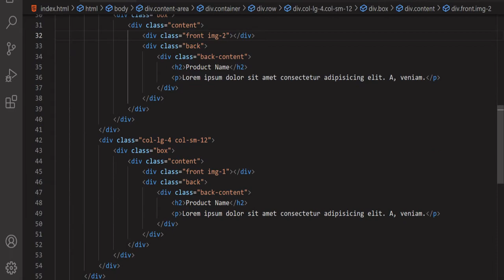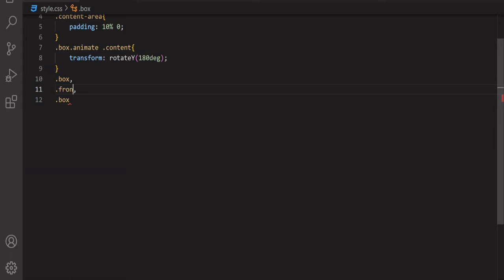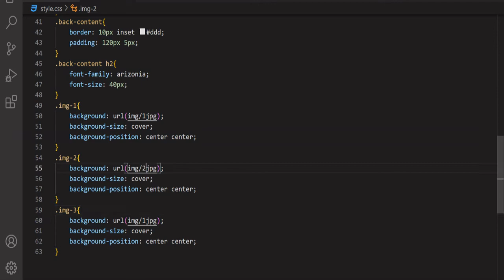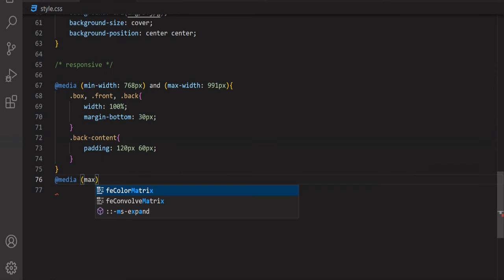3D Flip Card Animation on click using HTML CSS and JS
3D Flip Card Animation on click using HTML CSS and JS

Learn how to create an awesome Flip Card Animation with only the use of HTML, CSS, and JavaScript.